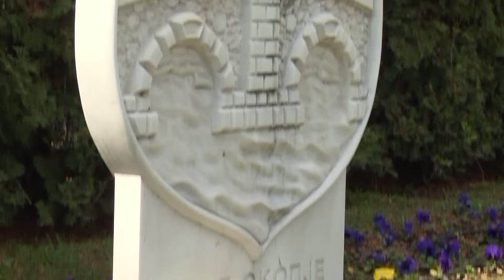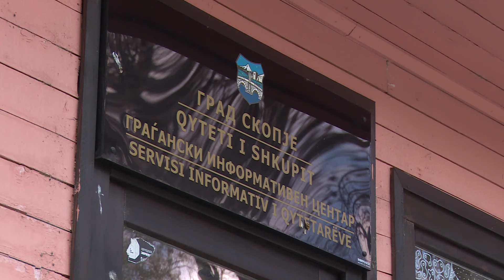Лажна објава или полтички игри? - Водовод прво најави дека цело Скопје ќе нема вода, па се премисли